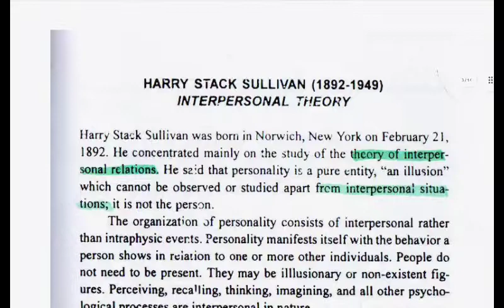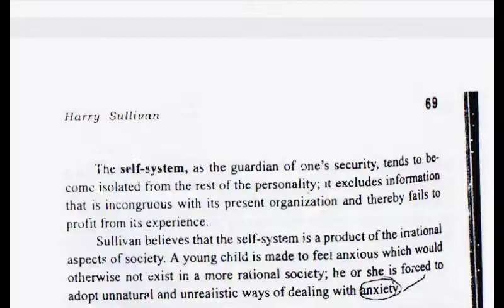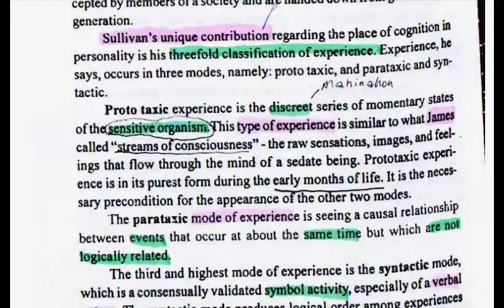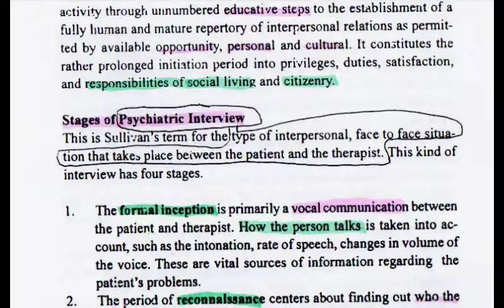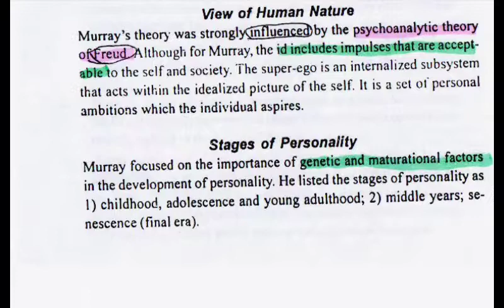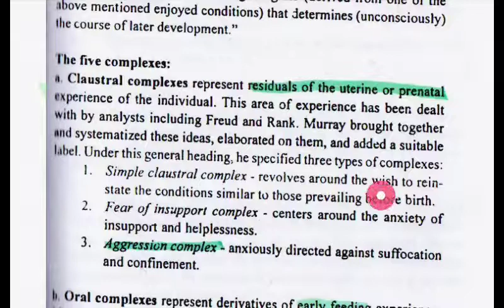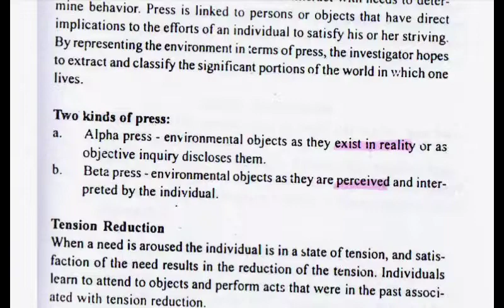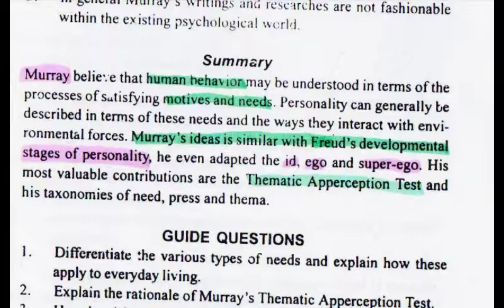SOCIAL WORK REVIEWER HBSE SW 132 WEEK 7 - HARRY S. SULLIVAN (INTERPERSONAL THEORY)